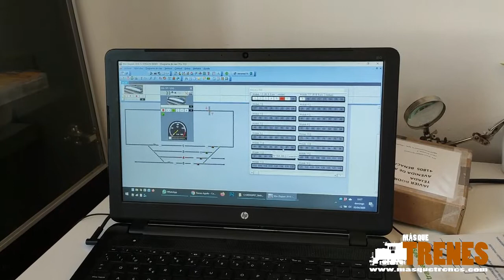Comprobar conexión segundo retromódulo 63320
Locomotora utilizada en las pruebas: 333 de Mftrain